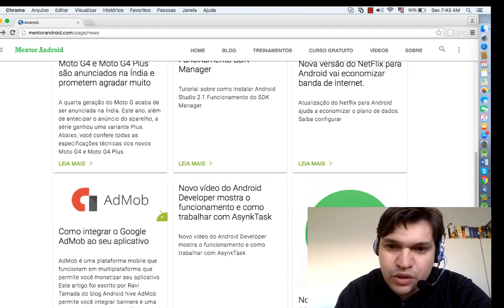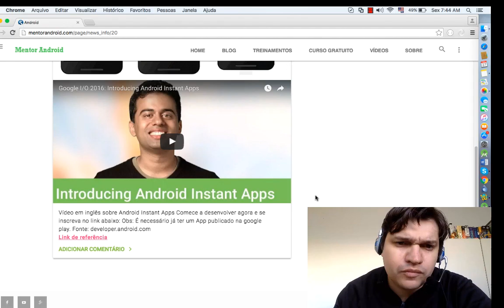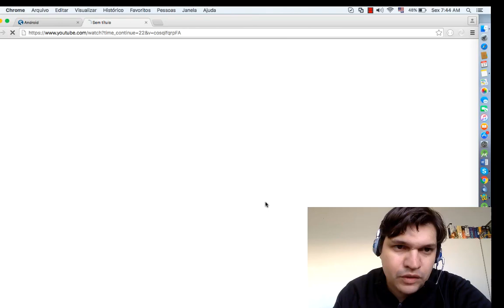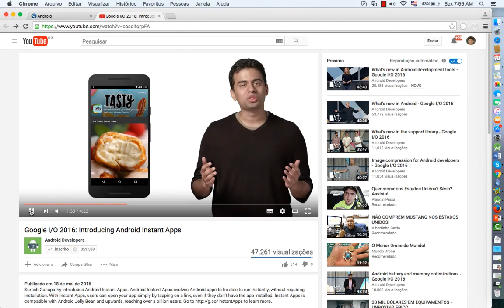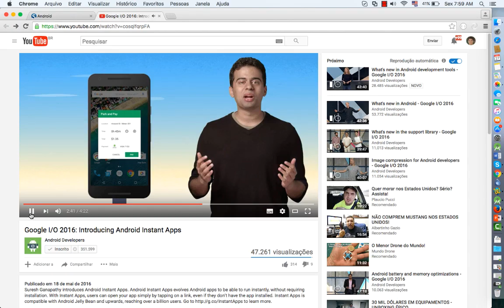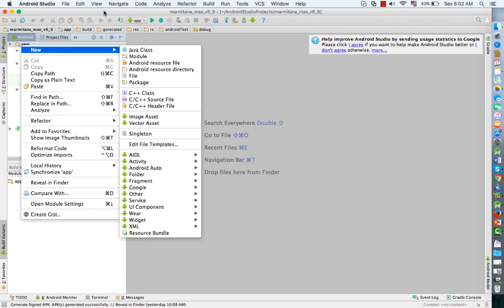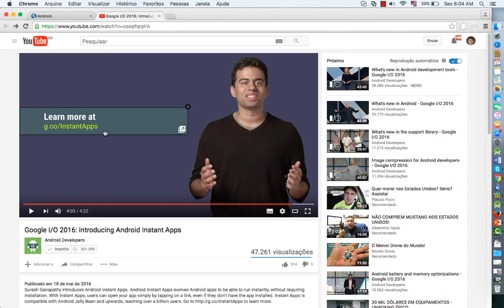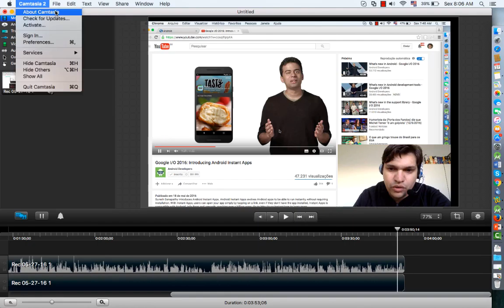Android Instant apps - Review - Google I/O 2016: Introducing Android Instant Apps